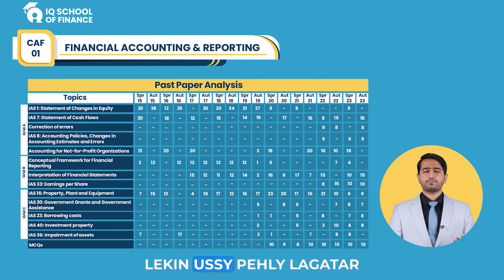𝐈𝐦𝐩𝐨𝐫𝐭𝐚𝐧𝐭 𝐓𝐨𝐩𝐢𝐜𝐬 𝐟𝐨𝐫 𝐂𝐀𝐅 𝟏 𝐑𝐞𝐯𝐢𝐬𝐢𝐨𝐧 | 𝐒𝐩𝐫𝐢𝐧𝐠 𝟐𝟎𝟐𝟒